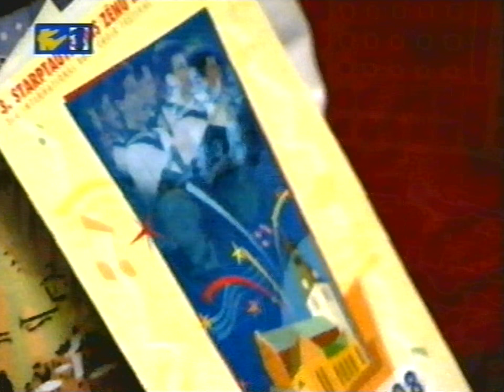Die Wiener Sängerknaben Im Das Festival "Rīgas Doms '98"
Tape recording April 1998. (Latvian)